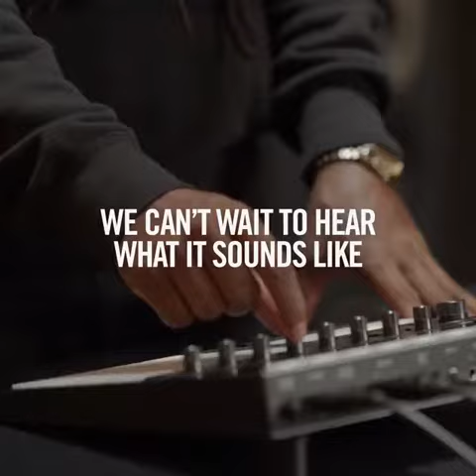Edición Limitada Native Instruments | UME Unión Musical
Edición Limitada Native Instruments
Native instruments celebra su 25 aniversario. ¿Cómo lo va a celebrar? Como mejor sabe hacerlo, lanzando los teclados KOMPLETE, Maschine, Maschine + y Kontrol S4 en edición especial y muy limitada.